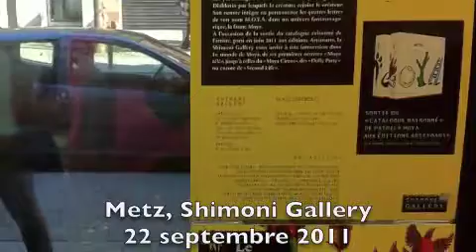Moya signe son catalogue raisonné en musique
Metz, Shimoni Gallery - La Montée des Marches, 22 septembre 2011 : nouvelle signature du catalogue raisonné de Moya, paru aux éditions ArtsToArts.